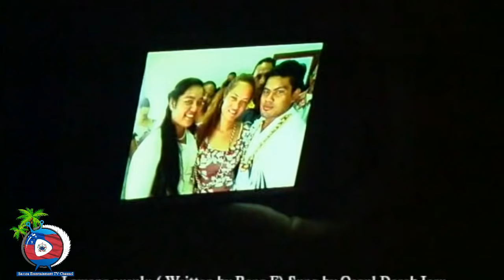SAMOA ENTERTAINMENT TV - TOE FO'I LE TAMA SAVAI'I (EPISODE # 5) ..TO BE CONTINUE.